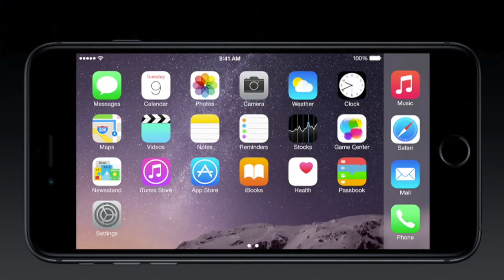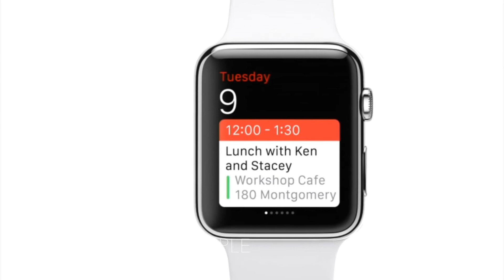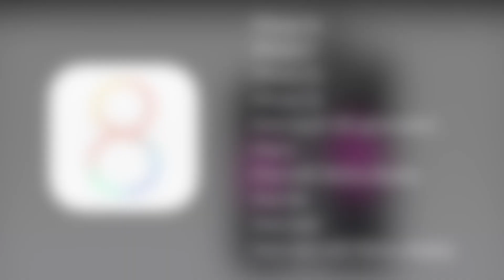Apples September 19th Event All You Need To Know. iPhone 6, Apple Watch, IOS 8.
A recap on Apple's special event where they launched the new iPhone 6, iPhone 6 Plus and Apple watch.